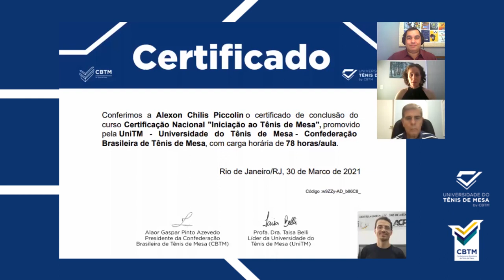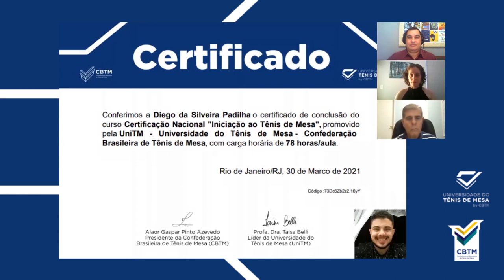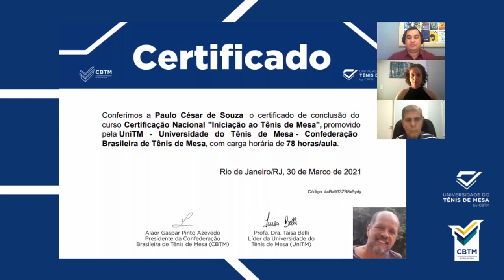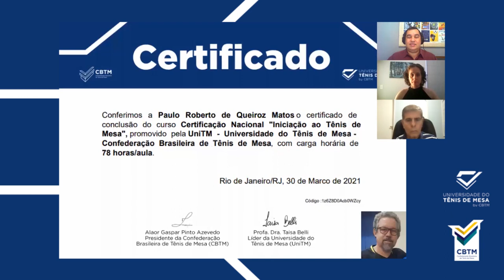Cerimônia - Certificação Nacional de Treinadores "Iniciação ao Tênis de Mesa" - Turma 01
Acompanhe a cerimônia de certificação da Turma 01 do Curso de Certificação Nacional de Treinadores "Iniciação ao Tênis de Mesa".

- Facebook.com/cbtenisdemesa
- Instagram.com/cbtenisdemesa
- Twitter.com/CBTM_TM

→ PLAYLISTS PRA QUEM CURTE TÊNIS DE MESA:

- PING-PONG COM NOSSOS ÍDOLOS: conheça histórias e curiosidades sobre personagens do nosso esporte
- HIGHLIGHTS E JOGOS COMPACTOS: os melhores momentos de jogos marcantes para nossos atletas
- DESAFIOS: atletas e convidados topam uma série de desafios com a raquete e a bolinha